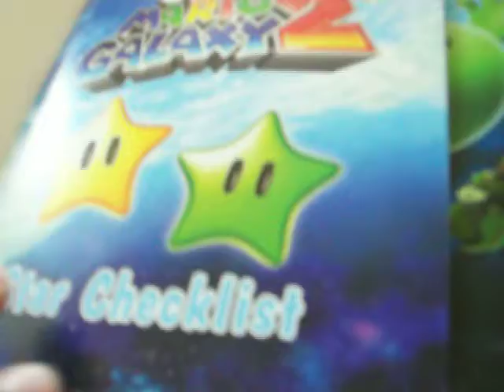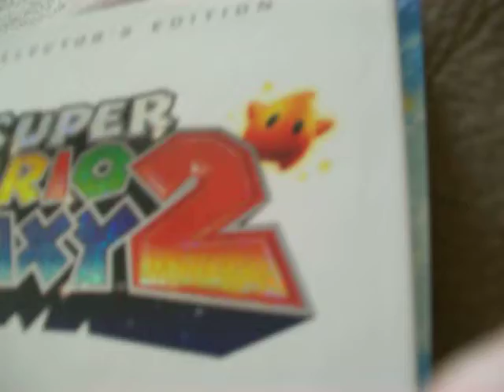Super Mario Galaxy 2 Is Mine!